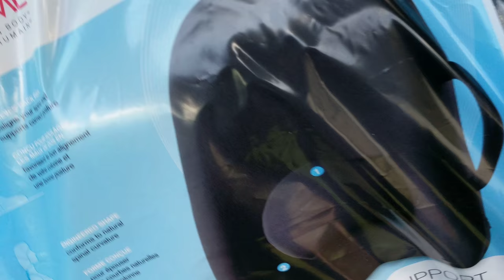ObusForme Lowback Backrest Support in my Tesla Model X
Get this if you have any back issues or pain...